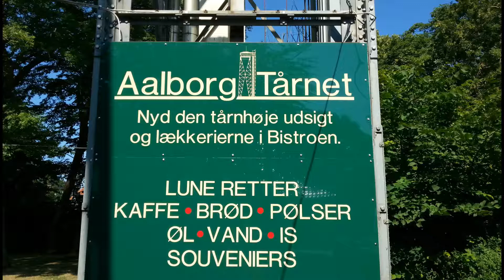Auf dem Aalborg Tårnet (Turm) in Dänemark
Von der Ansgars-Kirche geht es durch den Skulpturenpark zum Aussichtssturm „Aalborg Tårnet“. Wir besuchen das Turmrestaurant und genießen die Aussicht 105 Meter über dem Meeresspiegel.

Data SIO, NOAA, U.S. Navy, NGA, GEBCO
Image Landsat / Copernicus
Satellitenbild 3: Google Earth